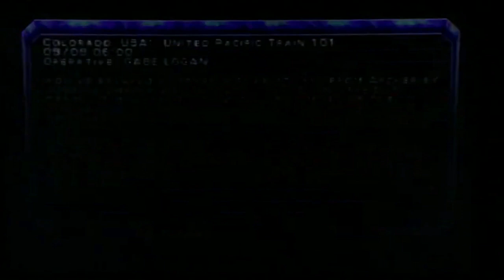Gameplay Of Syphon Filter 2 (PS1) (Disc 1) (Part 4) Train Section And Wreckage Site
Levels:
(Disc 1)
McKenzie Airbase Exterior 0:00
Colorado - 23:05
Colorado - 37:20
C-130 Wreck Site - 46:36